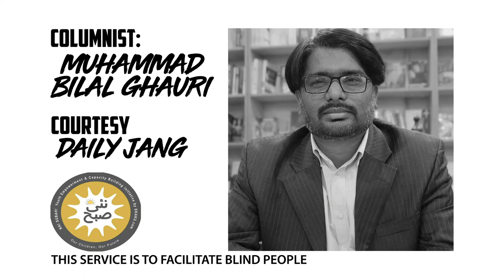Audio Column | Civil Servant Tujhay Salam | Muhammad Bilal Ghauri | Nai Subah